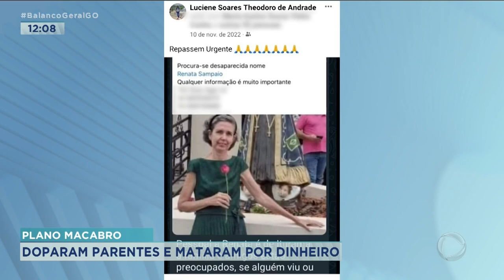FAMÍLIA DO MAL: DOPARAM PARENTES E MATARAM POR DINHEIRO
VAI SER ENTERRADO AS DUAS DA TARDE, NO CEMITÉRIO SANTANA AQUI EM GOIÂNIA, OS CORPOS DE MÃE E FILHO QUE FORAM MORTOS NUM APARTAMENTO NO CENTRO DE GOIÂNIA. TRÊS PESSOAS FORAM PRESAS. INCLUSIVE, UMA DELAS JÁ TERIA MATADO OUTRA PESSOA.